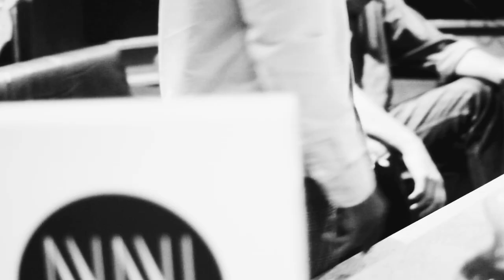Francisco Mela - "Vino" (Ancestros)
"Vino" from Ancestros, with Hery Paz on Sax, Kris Davis on Piano, Gerald Cannon on bass and Francisco Mela on the drums.